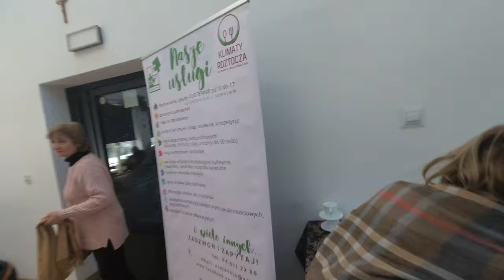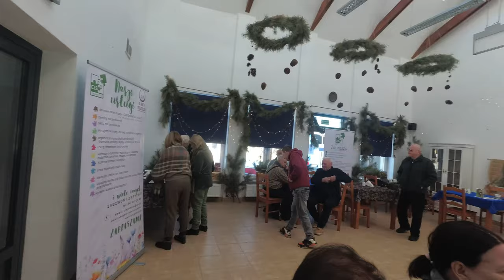❤️ Klub seniora LTM+ z wizytą w CIS Jacnia gmina Adamów ❤️ PIERWSZE CHWILE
Klub seniora LTM+ z wizytą w Centrum Integracji Społecznej Jacnia 68A, 22-442 Adamów.  *Jeśli podoba Ci się ten film, to kliknij KCIUK w górę* Dziękuję, zapraszam do *subskrypcji* mojego kanału i nie wahaj się UDOSTĘPNIĆ go swoim znajomym :) Zapraszam do obejrzenia innych filmów na kanale

vlogs vlogsvideo vlogsvideos vlog shortvideo shortvideos shortsyoutube shortsvideoyoutube wycieczki wycieczka roztocze lubelskie podkarpacie zamość klub klubowicze Klimaty Roztocza Jacnia rzeka Jacynka CIS Jacnia Adamów Klimaty Roztocza kuchnia regionalna CIS Lublin CIS Ulhówek CIS Mieniany CIS Janówka Zachodnia CIS Witnica Potoczek Klub Seniora LTM+ Tomaszów Lubelski klub seniora LTM+ w Tomaszowie Lubelskim klub seniora w Tomaszowie Lubelskim życie seniora MOPS Tomaszów Lubelski lubelskie Lubelszczyzna Roztocze Środkowe

183188V